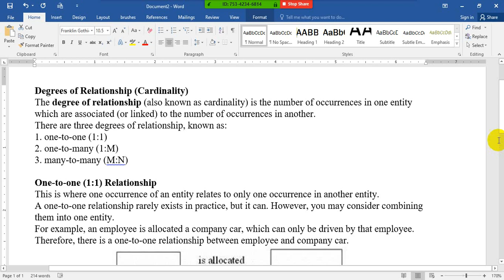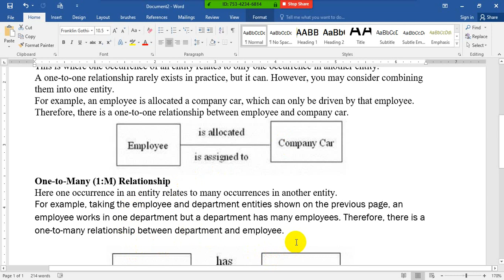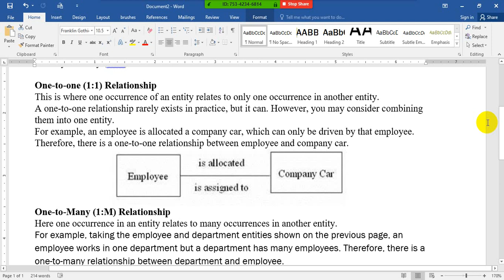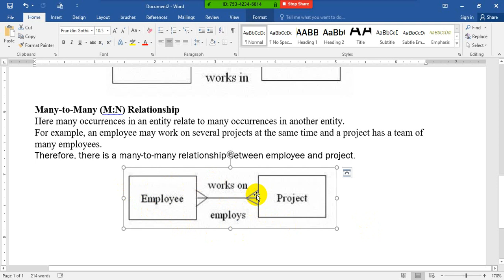database 5th class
DIT 2nd semester
subject: DATABASE
topic: Degree of relationship (Cardinility)